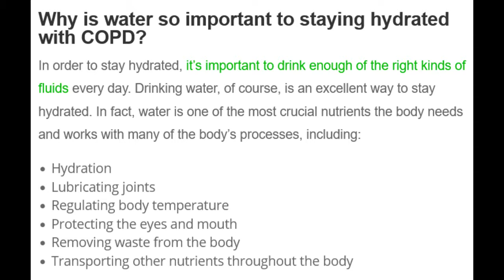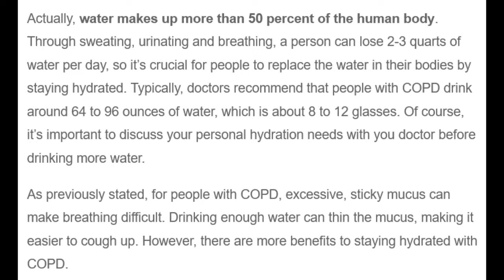Why its important to stay hydrated with COPD! Article Review: Chronic Obstructive Pulmonary Disease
Why its important to stay hydrated with COPD
     For people living with chronic obstructive pulmonary disease (COPD), staying properly hydrated can be challenging but is an important part of managing COPD. For example, many people with COPD experience increased mucus production. The excess mucus becomes thick, sticky and difficult to cough up. However, drinking enough water can thin mucus and make mucus easier to clear out from the lungs. So with your health in mind, the Lung Health Institute has put together a few facts and tips about staying hydrated with COPD to help you breathe easier.
     Why is water so important to staying hydrated with COPD?
In order to stay hydrated, it’s important to drink enough of the right kinds of fluids every day. Drinking water, of course, is an excellent way to stay hydrated. In fact, water is one of the most crucial nutrients the body needs and works with many of the body’s processes, including:
Hydration
Lubricating joints
Regulating body temperature
Protecting the eyes and mouth
Removing waste from the body
Transporting other nutrients throughout the body
     Actually, water makes up more than 50 percent of the human body. Through sweating, urinating and breathing, a person can lose 2-3 quarts of water per day, so it’s crucial for people to replace the water in their bodies by staying hydrated. Typically, doctors recommend that people with COPD drink around 64 to 96 ounces of water, which is about 8 to 12 glasses. Of course, it’s important to discuss your personal hydration needs with you doctor before drinking more water.
     As previously stated, for people with COPD, excessive, sticky mucus can make breathing difficult. Drinking enough water can thin the mucus, making it easier to cough up. However, there are more benefits to staying hydrated with COPD.
     Drinking enough water can also help people with COPD fight off infections better. For people on oxygen therapy, the oxygen can cause symptoms of dryness and irritation in the nasal passages and airways. The good news is that drinking enough water can help prevent this dryness while keeping you hydrated.

COPD AWARENESS